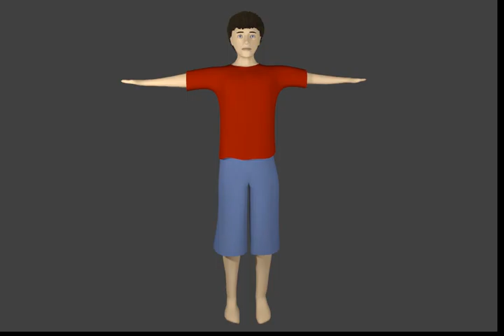Character that I'm making